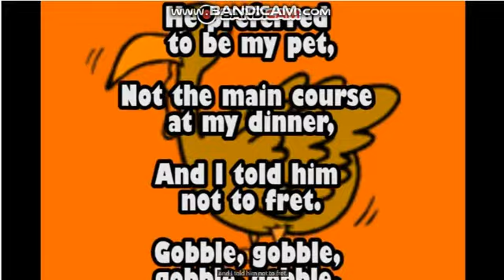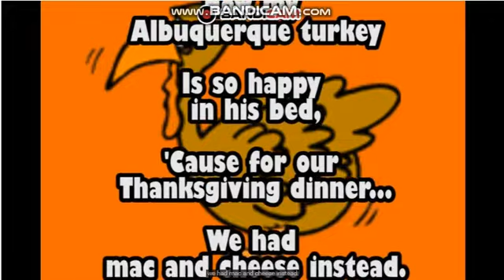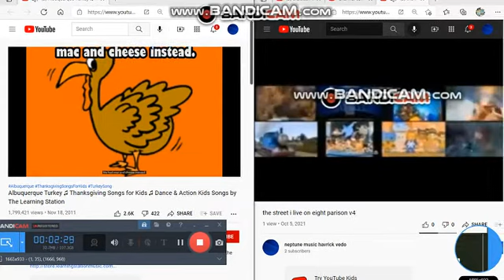albuquerque turkey thankgiving to the street i live on